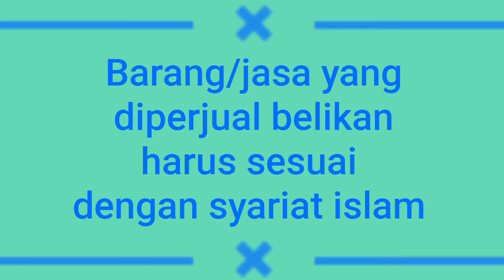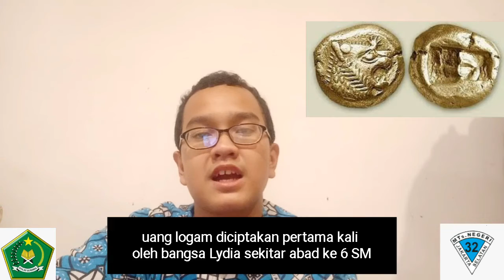#5. Andi I. Rafi 9.3 Vlog Fikih Rukun Jual Beli PJJ MTsN 32 Jakarta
Video PJJ Vlog Fikih Rukun Jual Beli MTsN 32 Jakarta